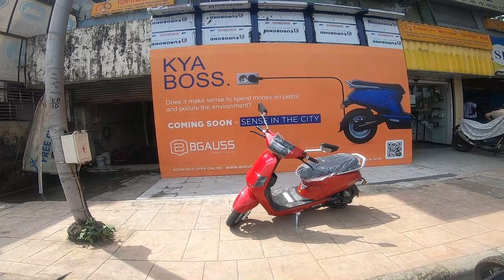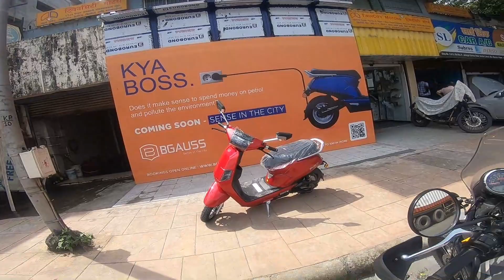Electric Scooter | First Impression | Is it really the IC Engine killer?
Hello Friends,
In this video you will get to see the first experience on electric scooter.
Where I have test driven Bgaus B8 scooter. so lets find out.